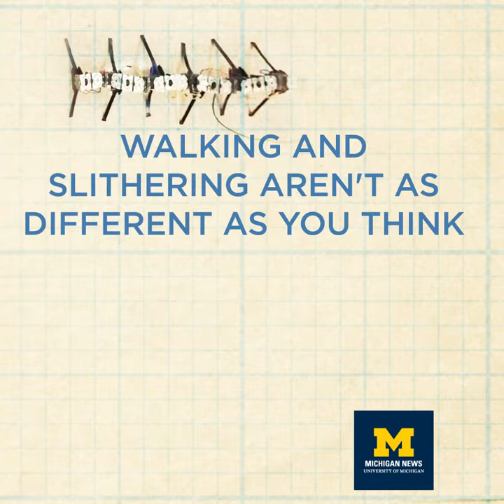Walking and slithering aren't as different as you think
ANN ARBOR—Abrahamic texts treat slithering as a special indignity visited on the wicked serpent, but evolution may draw a more continuous line through the motion of swimming microbes, wriggling worms, skittering spiders and walking horses.

A new study found that all of these kinds of motion are well represented by a single mathematical model.

"This didn't come out of nowhere—this is from our real robot data," said Dan Zhao, first author of the study in the Proceedings of the National Academy of Sciences and a recent Ph.D. graduate in mechanical engineering at the University of Michigan.